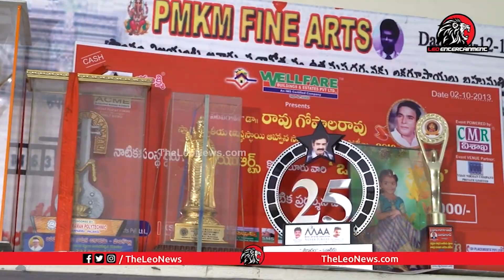Actor Goparaju Ramana FUNNY Comments on His Memes | Middle class Melodies Memes & Stickers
Leo Politics

Leo Health

Leo Entertainment

Leo Devotional